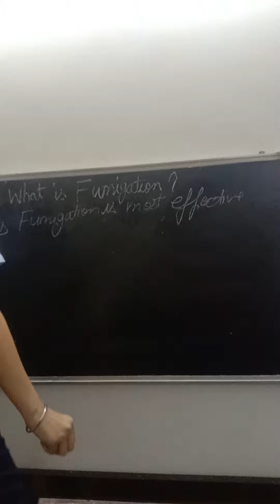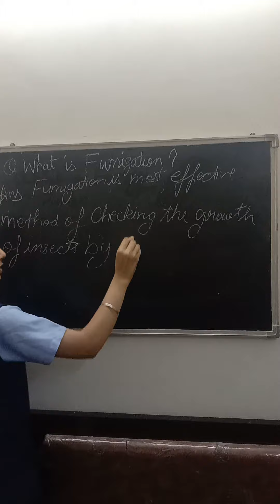What is Fumigation?